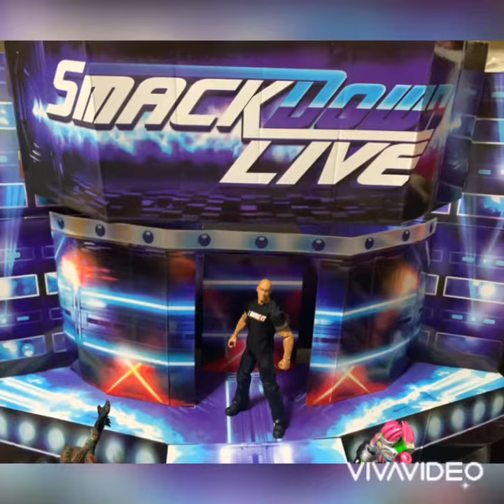My WWE Figures